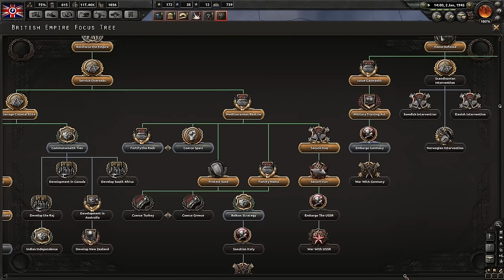Hearts of Iron IV #19 Nazi Britain - Let's Play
Let's play Hearts of Iron IV as Nazi Britain! The best way to secure the UK's independence is through fascist conquest!